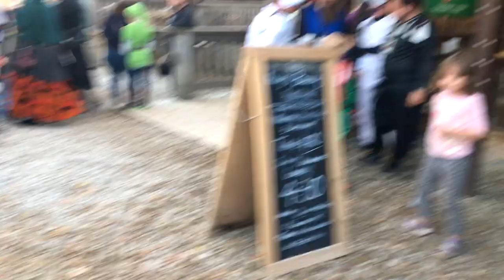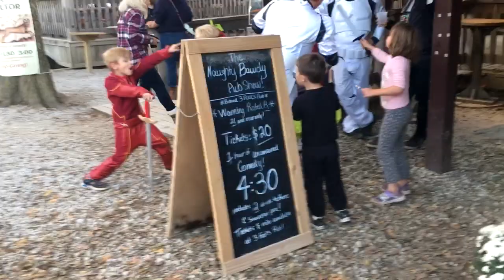Ohio Renaissance Festival 30th anniversary - Dark Side Take Down!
Della and Abram are back, taking down the dark forces!